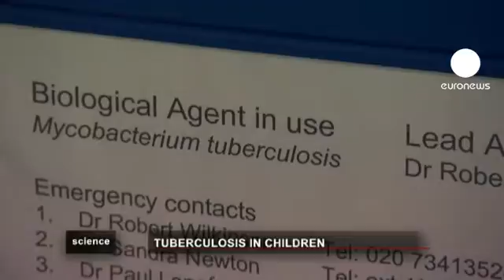euronews science - Tackling tuberculosis in children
Tuberculosis remains a threat to children's health all around Europe. Child TB is hard to diagnose and difficult to cure. Why is it so challenging, and what needs to be done to stop the illness from spreading?

It is much harder to diagnose TB in a child than in an adult.  Children generally do not have much sputum (saliva) with enough bacteria present for a conclusive analysis. To make the correct diagnosis, paediatricians have to put together a large jigsaw puzzle of various clues.